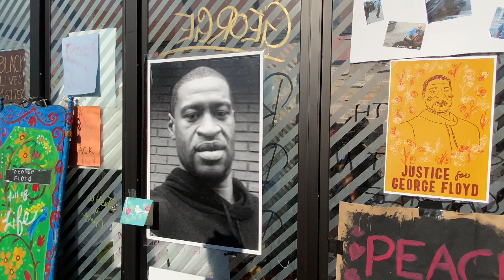RIP George Floyd - Big Floyd DJ Screw Sittin On Top Of The World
His murder sparked a nation to uprise against their oppressors. It was a truly iconic moment in the history of the struggle to fulfill the vision that All Men Are Created Equal. Once the people awaken, they will never again be made to sleep.